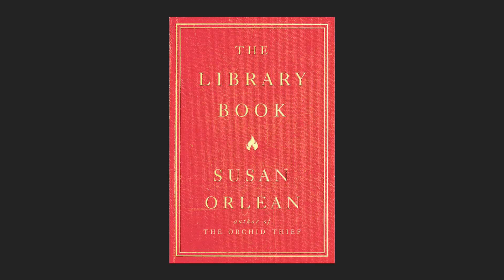Author Susan Orlean on the Importance of Libraries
Susan Orlean, hailed as a “national treasure” by The Washington Post and the acclaimed bestselling author of Rin Tin Tin and The Orchid Thief, takes an opportunity to thank the librarians in her life who made her the writer – and reader – she is today. Susan’s latest, The Library Book, reopens the unsolved mystery of the most catastrophic library fire in American history, and delivers a dazzling love letter to a beloved institution—our libraries. On shelves October 16, 2018.